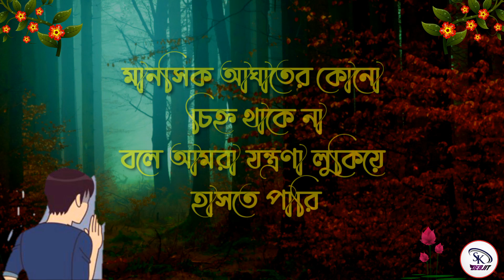কিছু মানুষ সহজে প্রেমে পরে না কিন্তু || bangla Sad Shayari - Love Shayari /bangla Shayari - Shayari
The channel may use some copyrighted materials
without specific
 হৃদয় ভাঙ্গা শায়েরী
 ভালোবাসা শায়েরী
Bangla Shayari Sad